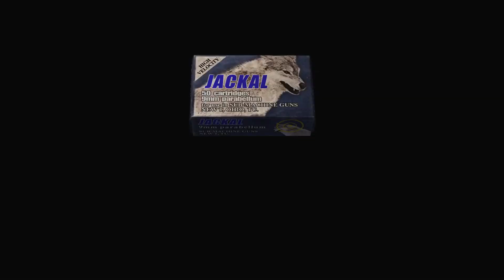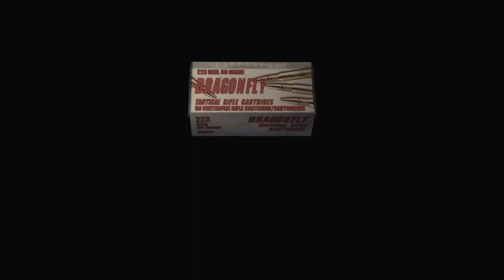Resident Evil 4 (PS4 Pro) -Part 4- Walkthrough Gameplay Full Campaign (No Commentary)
Uploading Schedule

Monday - Minecraft
Tuesday - Minecraft
Wednesday - Minecraft
Thursday - Minecraft
Friday - Minecraft
Saturday - Custom Zombies
Sunday - Custom Zombies